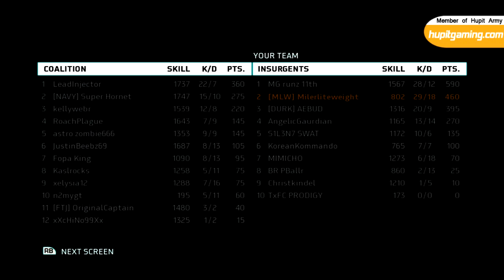Medal of Honor Beta and COD: Black Ops Trailer Discussion with Miller (Gameplay/Commentary)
Check the description for more information! Go NOW!

-Miller